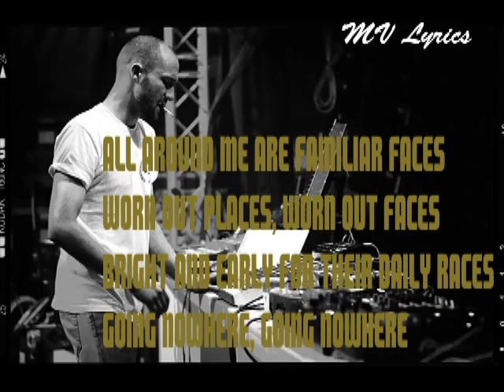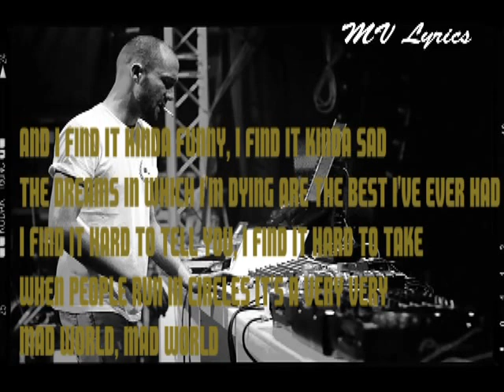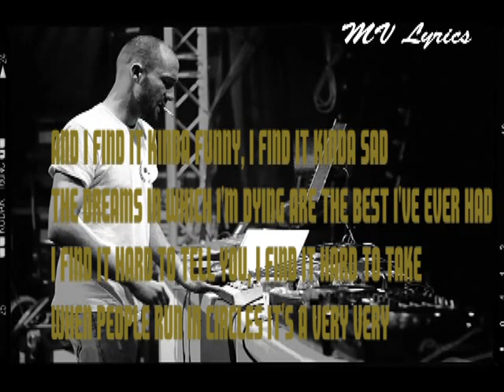Mad World - Gary Jules(Remix Paul Kalkbrenner) - Lyrics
Song: Mad World
Singer: Gary Jules
Remix: Paul Kalkbrenner
Lyrics:
And I find it kinda funny, I find it kinda sad
I find it hard to tell you, I find it hard to take
Enlarge your world
Mad world